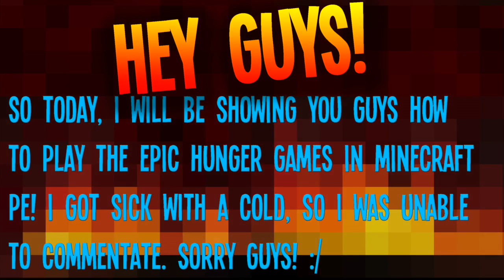MCPE 0.15.0 NEW HUNGER GAMES SERVER! - IP & Port for Minecraft PE | Minecraft Pocket Edition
100 LIKES?! SMACK THAT LIKE BUTTON AS ALWAYS AND IF YOU HAVEN'T ALREADY, WHAT ARE YOU WAITING FOR?!
New intro! :D Amazing isn't it?! Also, if you were wondering why I was playing on build 9; this video was recorded a while back.

IP & Port -
beta.lbsg.net
or
beta26.lbsg.net
OR
beta36.lbsg.net

Port is default; 19132

Join my clan in Clash of Clans to chat with me! - EmeraldNation!

Android = Rec. (Rooted)

EDITED WITH iMOVIE ON ***MAC*** NOT iPAD

Thumbnails created with Photoshop CC 2014!

In my description here, I owe a huge thank you to the following people who contributed to making my channel a success, and I couldn't've NEARLY reached here without their inspirations! Also, this is in no way meant to be in-compensation of "tags" YouTubertagfreeenvironmentftw!

- The Action Brick, TheSkillFullGamer, RageElixir, Herobrineskull, JackFrostMiner, AA12, Annyske007, TheXzGamerXz, SmartPlaysGames, iAppleOut, DanishTUTGamer, and Glowific! If you want to check them out, all links provided on my "Featured Channels" list! :)